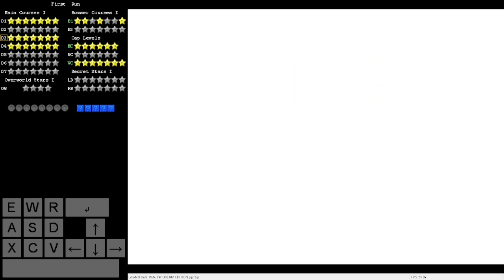Treasure World Dream Edition - BOWSER'S SOLEMN RUIN (6 STARS) (Savestateless)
- Star 1 0:00
- Star 2 2:41
- Star 4 5:12
- Star 7 8:15
- Star 3 12:06
- Star 5 16:04